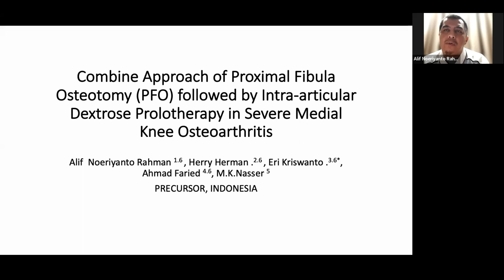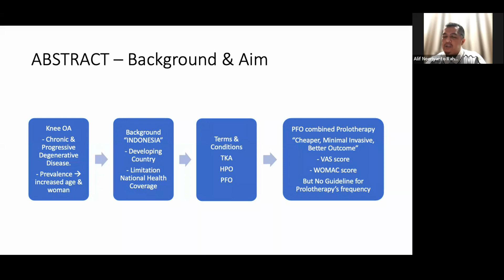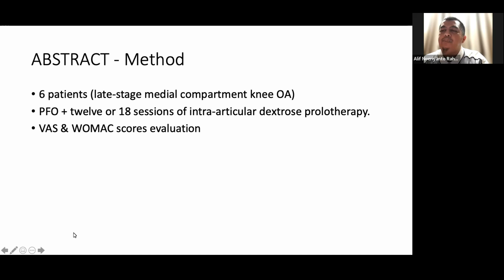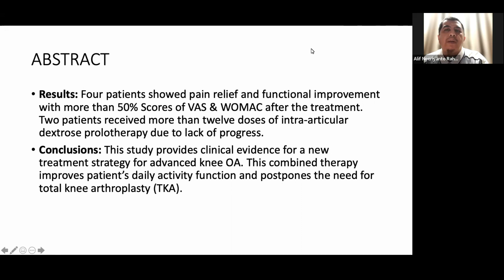PFO in severe medial compartment OA - Video abstract [ID 357284]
Video abstract of a case series paper "Combine Approach of Proximal Fibula Osteotomy (PFO) followed by Intra-articular Dextrose Prolotherapy in Severe Medial Knee Osteoarthritis"  published in the open access Journal of Pain Research by Alif Noeriyanto Rahman, Herry Herman, Eri Kriswanto et al.
Background: Knee osteoarthritis (OA) is a chronic and progressive degenerative disease. It resulted from mechanical and chemical disorders that damage the joint and the underlying bone. The management of knee OA is challenging due to poor self-regeneration of connective tissues. Surgical treatment with prolotherapy approaches was conducted to treat medial compartment knee OA.
Aim: To know the injection frequency to reach a 50% improvement in VAS score and WOMAC index.
Methods: Six patients who suffered from late-stage medial compartment knee OA underwent PFO followed by twelve sessions of intra-articular dextrose prolotherapy. The subjective pain score, visual analog scale (VAS), was assessed based on the patient subjectiveness before and after treatment. Patients marked the score from 0 to 10 cm to describe the current pain state. The functional index, the Western Ontario and McMaster Universities Osteoarthritis (WOMAC) index used to evaluate the Patient&rsquo;s clinical symptoms. It ranges from 0 to 96 points consisting of three main sections: pain (total 20 points), stiffness (total: eight points), and physical function disability (total 68 points). Higher scores indicate severe symptoms and function.
Results: Four patients showed pain relief and functional improvement with more than 50% scores of VAS and WOMAC after the treatment. Two patients received more than twelve doses of intra-articular dextrose prolotherapy due to a lack of progress.
Conclusion: This study provides clinical evidence for a new treatment strategy for advanced knee OA. This combined therapy improves the patient&rsquo;s daily activity function and postpones the need for total knee arthroplasty (TKA).